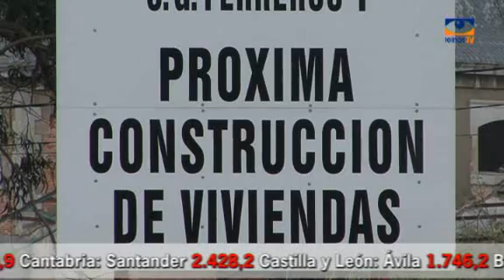Indice General de Precios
Estadística General sobre los precios.
Reinas TV - Primera Televisión Inmobiliaria